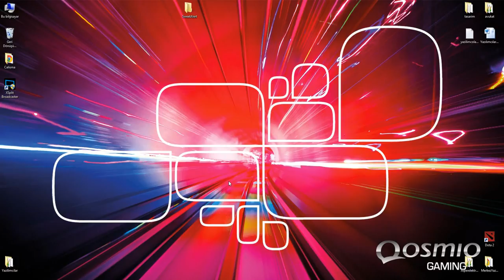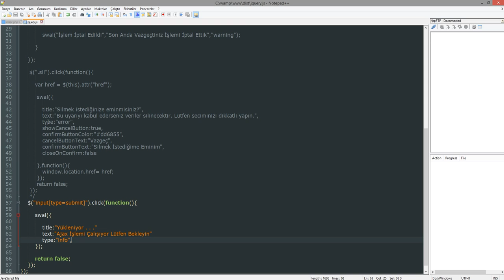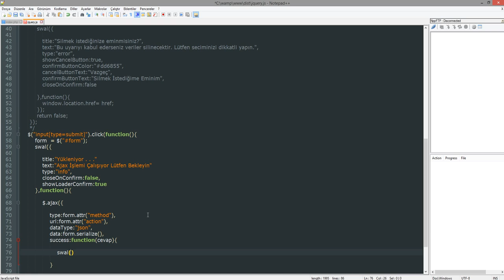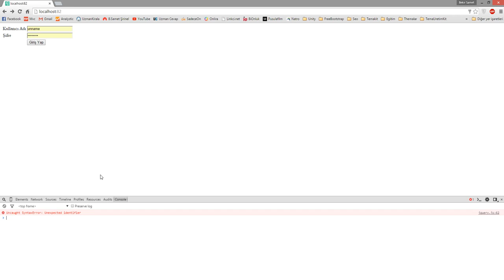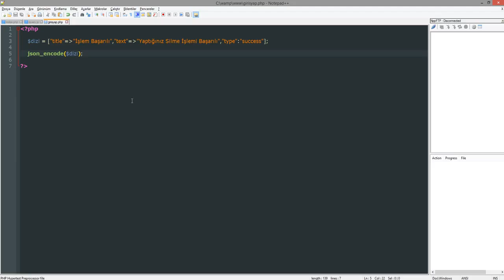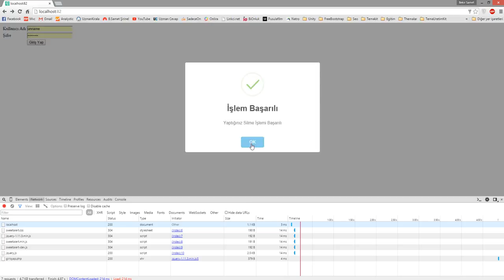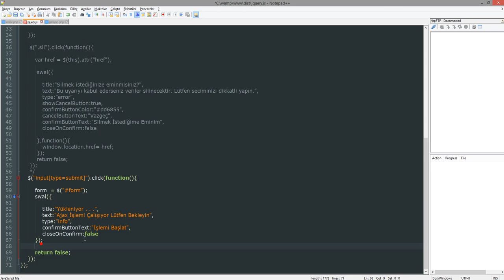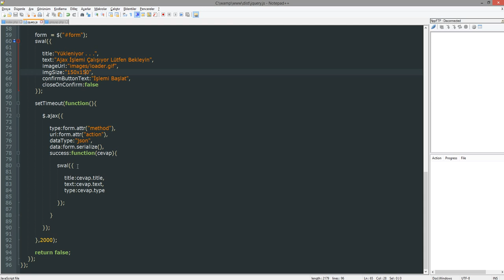SweetAlert Ders 3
İsteyen arkadaşlar bu ve bunun gibi frontend işlerimi yaparken çektiğim eğitim setine udemy üzerinden devam edebilirler :